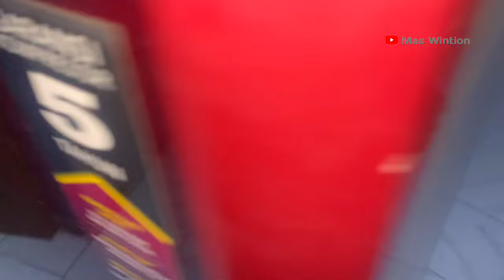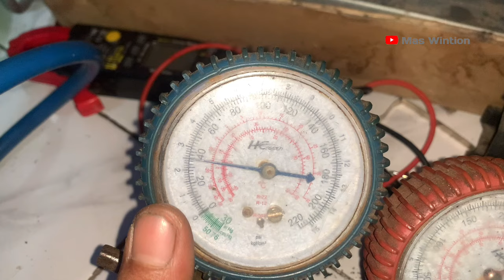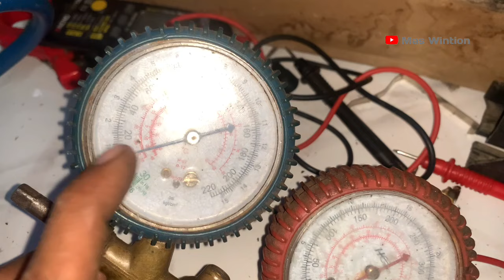100 % BERHASIL KULKAS POLYTRON TIDAK DINGIN TAPI LAMPU MENYALA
kulkas polytron tidak dingin,kulkas polytron tidak dingin tapi lampu menyala,kulkas polytron tidak dingin kompresor panas,solusi kulkas polytron tidak dingin,